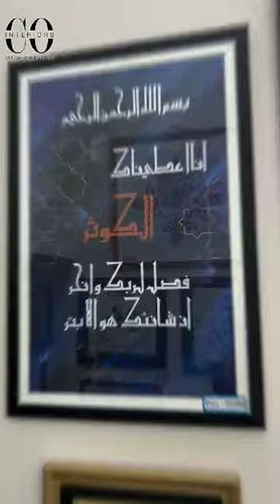"It's a proud moment for me to see my calligraphy painting displayed at ChenOne Lahore